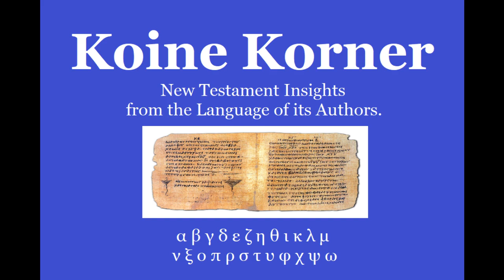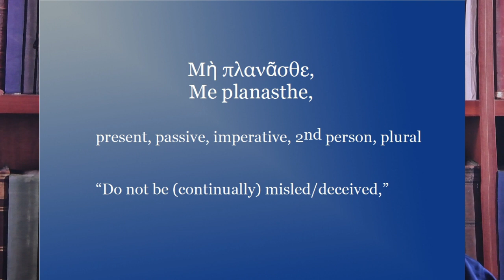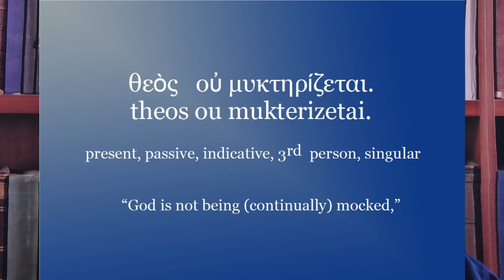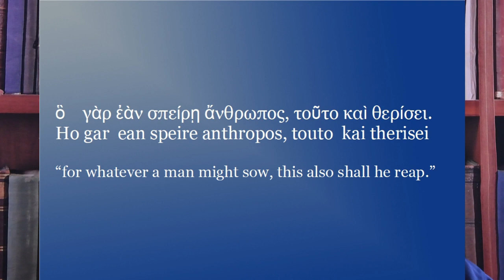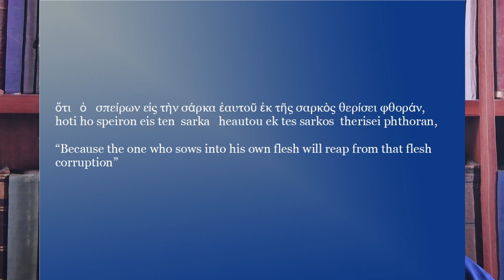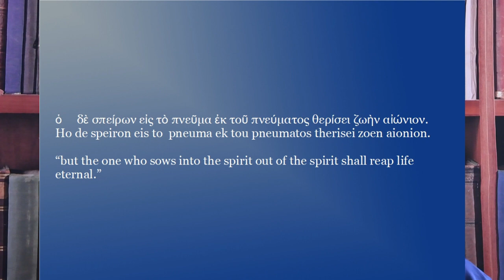Of Stoics and Sowing and Reaping - Ep. 12 Galatians 6:7-8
Paul uses an earthy metaphor to speak a Stoic truth to the Galatian Christians and beyond.

NOTE: I had a bit of a focus problem recording this one, but having a face for radio, it's probably not the worse thing that could happen.